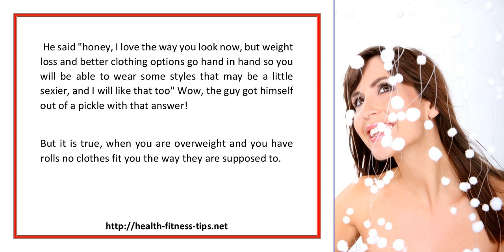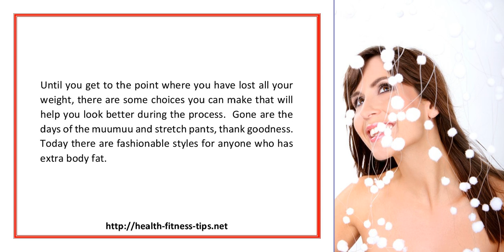Weight Loss And Better Clothing Options Go Hand In Hand